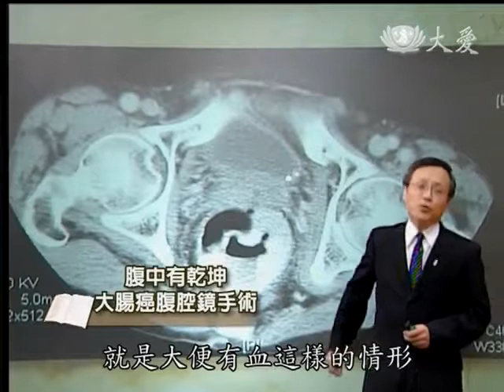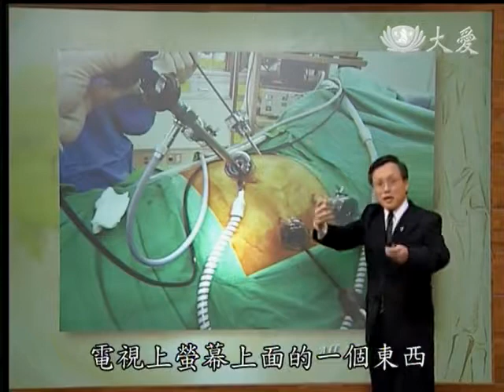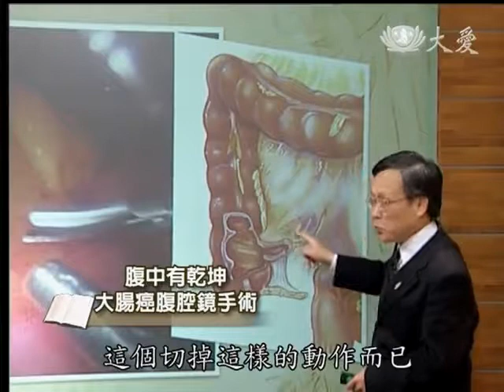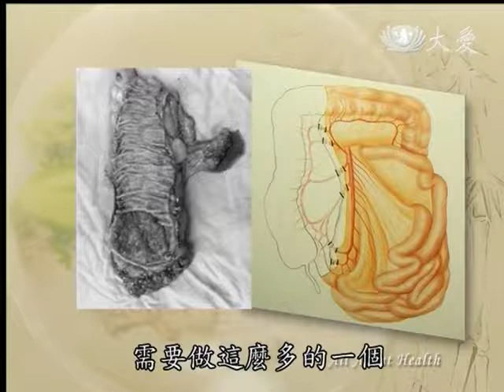20131103《大愛醫生館》腹中有乾坤--大腸癌腹腔鏡手術